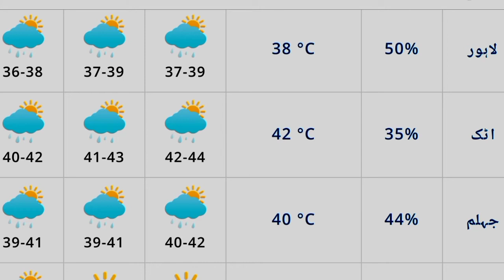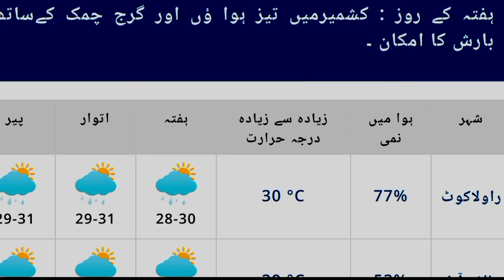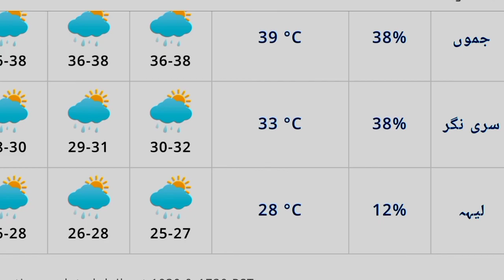Weather Update Today || Rains and Moon soon || Nouman Time